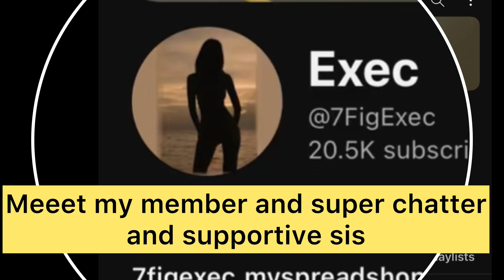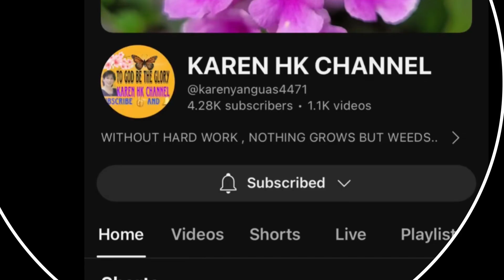Indoor plant no6 rubber plant care and winter shopping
Indoor plant no 6 rubber plant care and winter shopping

rubber plant care in hindi

rubber plant care indoors
Best indoor plant
Top indoor plant
Best indoor plant in India,,rubber tree,,houseplants,,ficus elastica,,Rubber plant indoor,,rubber plant propagation,,Rubber plant ki dekhbhal,,how to grow rubber plant,,how to propagate rubber plant,,rubber tree plant,,Gardeningpointds,,gardening point ds,,ficus elastica tineke,,ficus elastica care tips,,Rubber plant ki cutting,,rubber tree propagation chow to care for ficus elastica